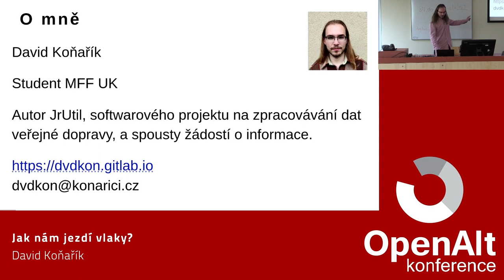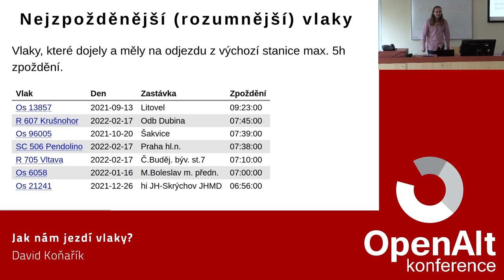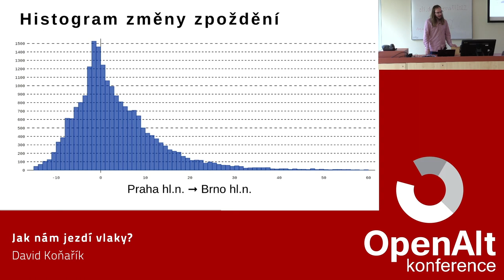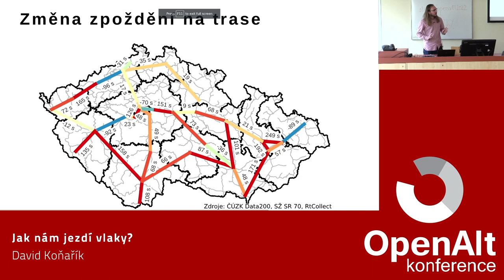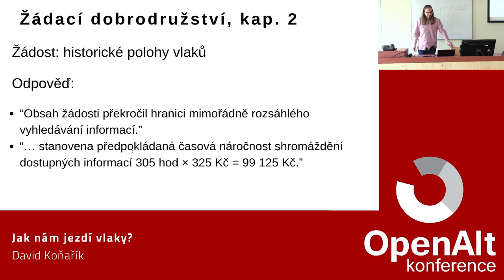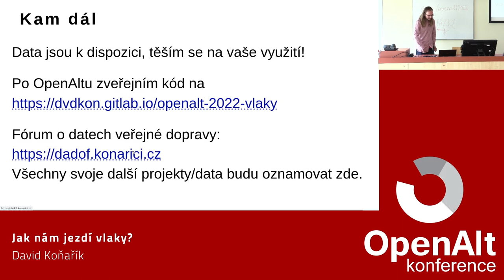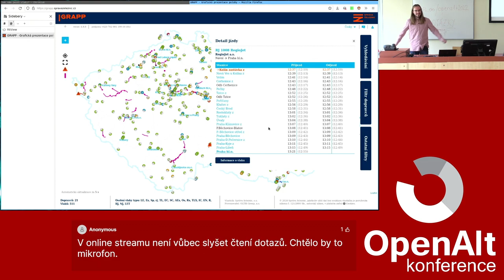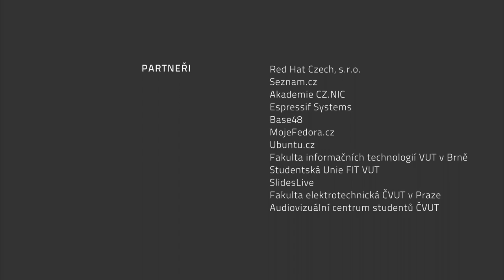David Koňařík: Jak nám jezdí vlaky?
Co všechno se dá vykoukat z dat o skutečném provozu vlaků? Kdy a kde vlaky jezdí, jak bývají zpožděné, kde zpoždění vzniká, s čím koreluje. Na závěr vložka o dostupnosti dat. Inspirováno přednáškou BahnMining.